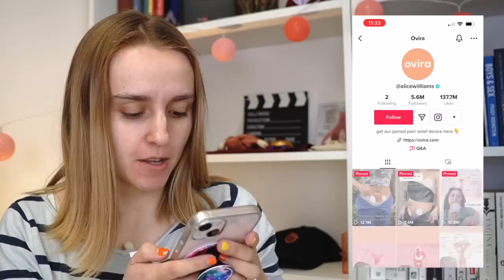Reacting to TikToks I've Been Tagged In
I'm that reluctant millennial who's only now joining TikTok (kind of) and I want to cultivate my For You page so I can experience the algorithm magic people keep telling me about! SO today I'll be reacting to TikToks you've tagged me in and seeing what you think I like. Are you a TikTok late adopter like me or are you fully on board?? What does your For You page look like?